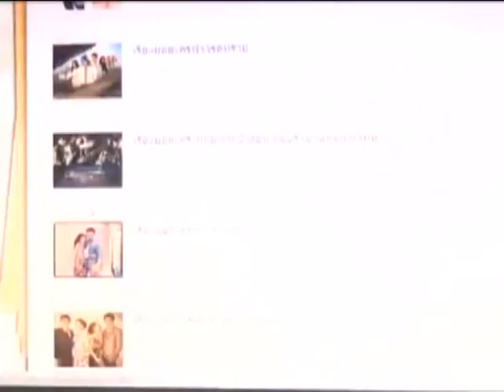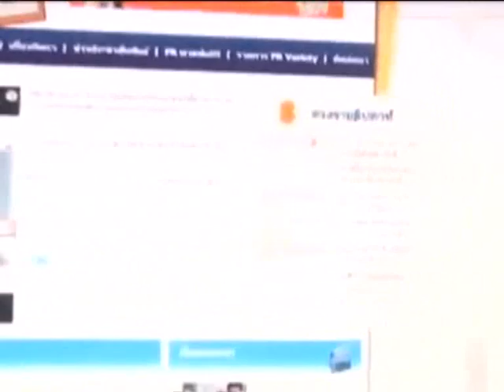แพนยิ้มหมอดูทักคู่แท้สารวัตรหมี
แพนเค้กแฮปปี้หมอดูทักคู่แท้สารวัตรหมีโต้แม่สั่งพัตเตอร์เลิกสเตฟานี่
ดูรูปและอ่านเพิ่มเติม